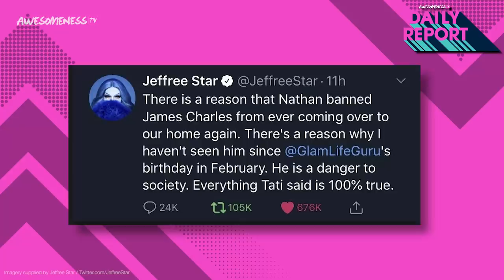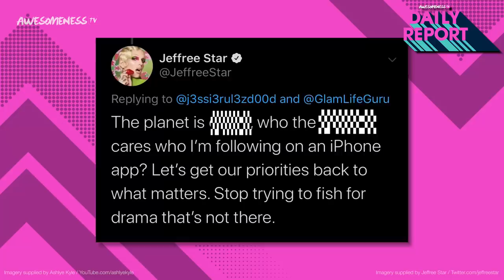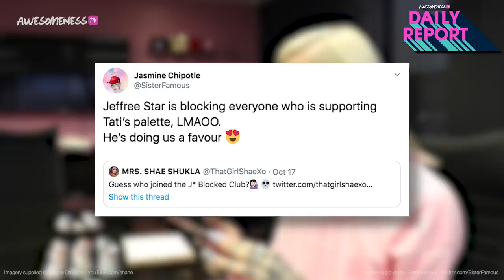Beauty drama continues! Tati Westbrook shades Jeffree Star and he unfollowed her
Did Tati Westbrook just shade Jeffree Star?
Last month when Jeffree unfollowed Tati on Instagram, a lot of fans had some questions but Jeffree was quick to shut that down on Twitter. It seemed their relationship was fine for awhile, but now fans have noticed, he has now unfollowed her on Twitter too. Could this be because Tati’s new palette launched on October 25th, one week before Shane and Jeffree’s palette? Either way, it seems like Tati may have shaded Jeffree hard at her makeup launch party anyway. Well, she didn’t name names but it sure sounds like it could be about Jeffree.

→ Credits ←
Kelsey Banas

→ follow AwesomenessTV! ←